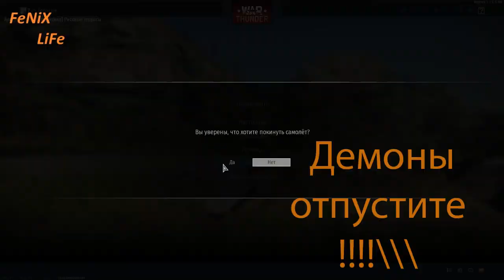War Thunder \ Баг \ Наземная мишень #1